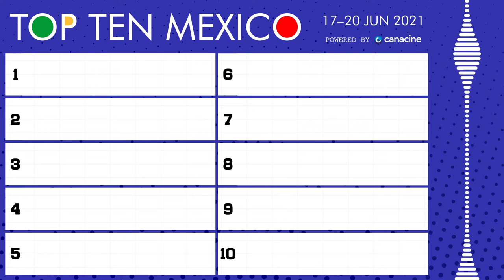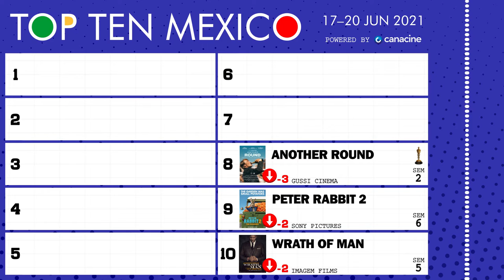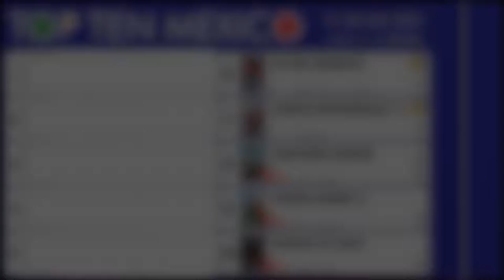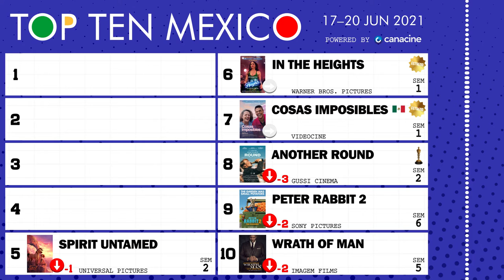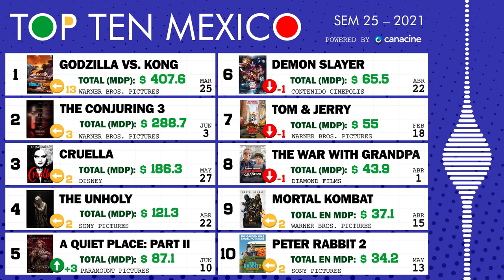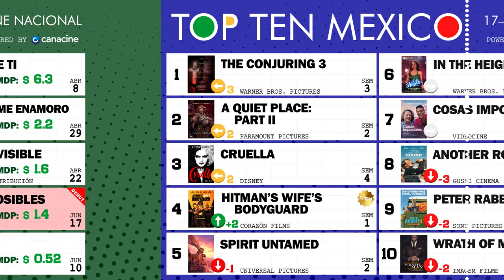17 al 20 de Junio, 2021 • TOP TEN MÉXICO #25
🎟️ Bienvenidos al Top 10 de taquilla semanal (box office) de las carteleras cinematográficas mexicanas. Fin de semana del 17 al 20 de junio, 2021 🍿 Portada: In The Heights